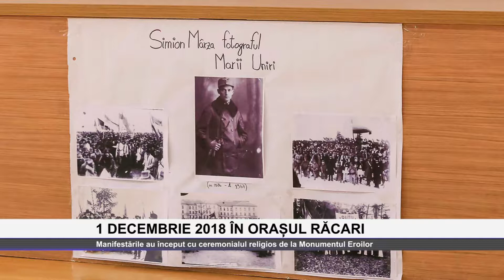1 decembrie 2018 în orașul Răcari